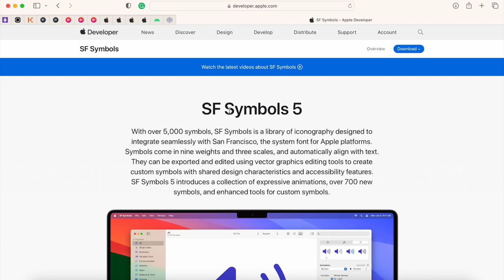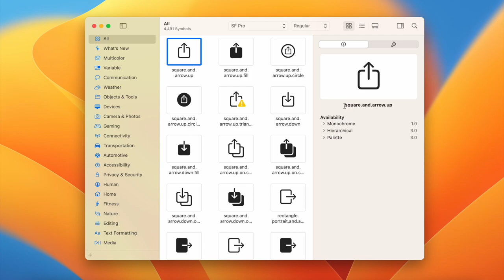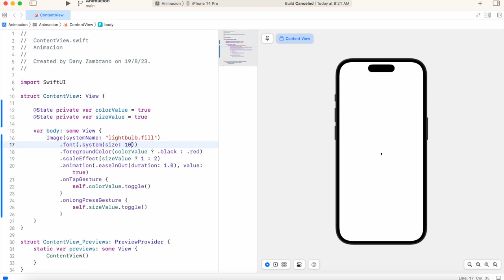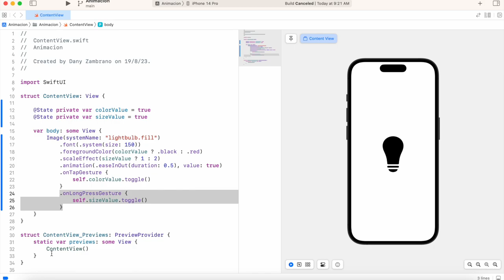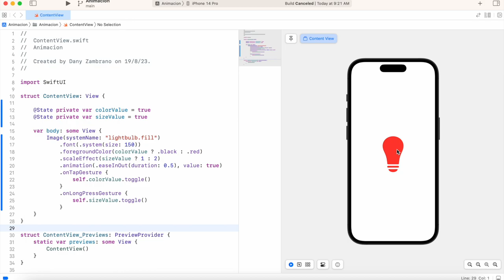10.1. Swift UI | Animación con Symbols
Curso MasterClass de Swift